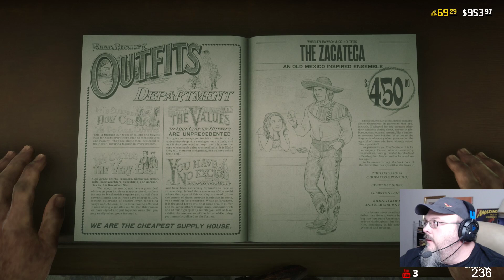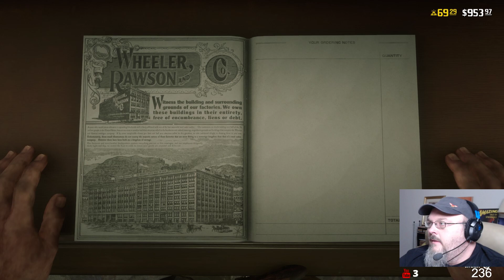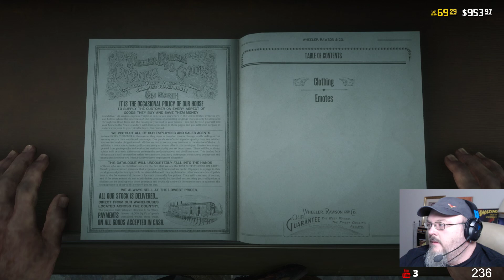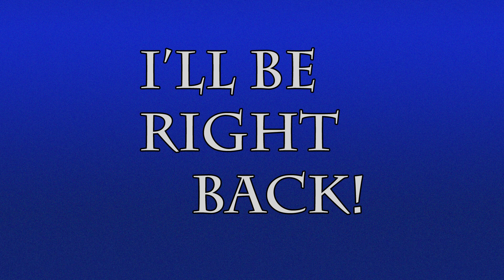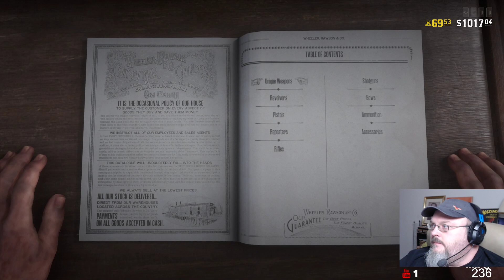Let's Play : Red Dead Online : Part 43 : Checking out the new Update! : (PS4 Pro)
Join me as I continue to play Red Dead Online. In this episode I'm going to check out the new stuff added in the Update.